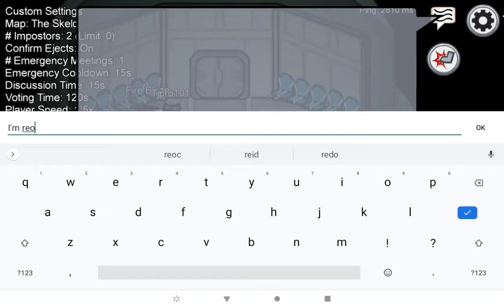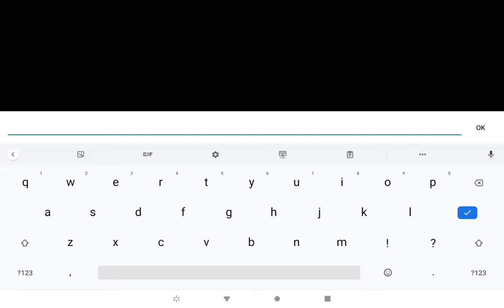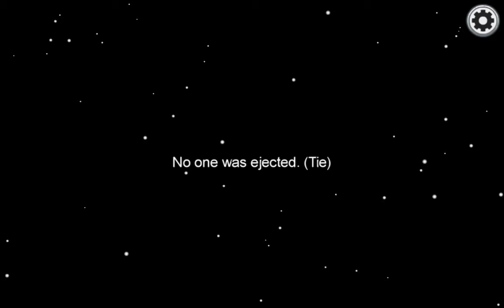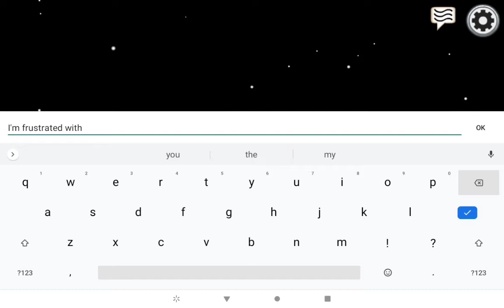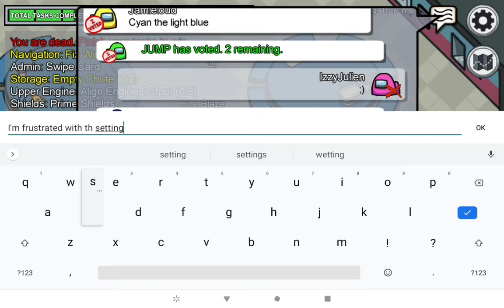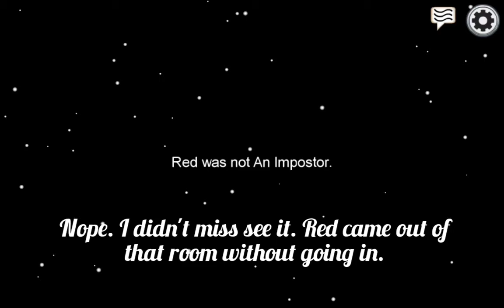Izzy and Jamie - Playing Among us [E2] (Part 1)